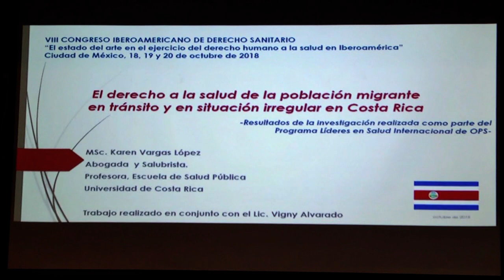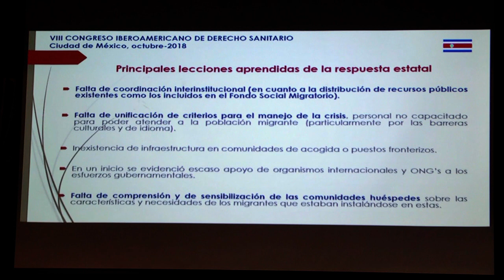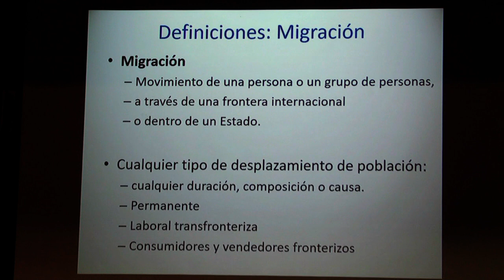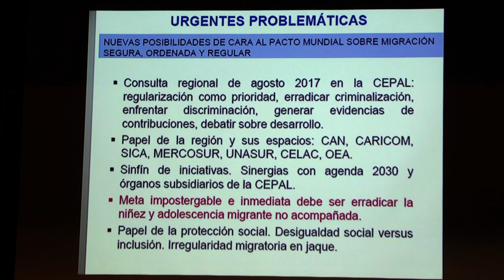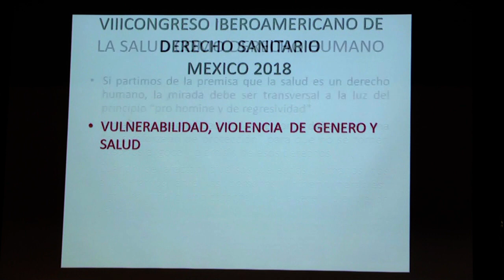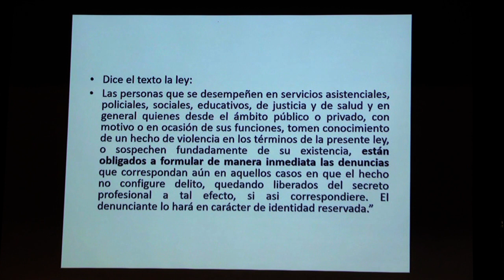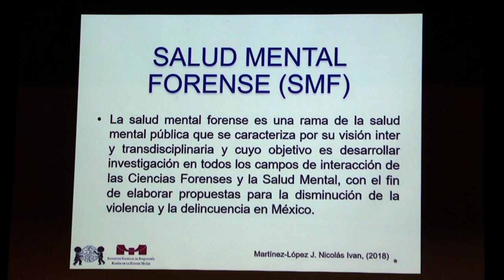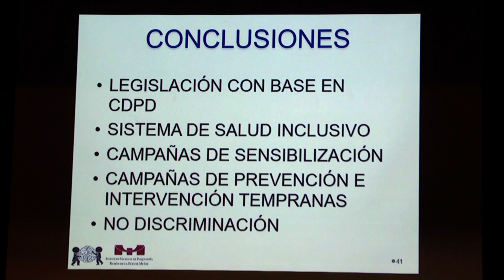Mesa 5 Derecho a la Salud para población en condiciones de vulnerabilidad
VIII Congreso Iberoamericano de Derecho Sanitario

“El Derecho a la salud de la población migrante en tránsito y en situación irregular en Costa Rica”, MSc. Karen Vargas López. Profesora, Escuela de Salud Pública Universidad de Costa Rica. Costa Rica.

 “Derecho a la Salud y Migración” Mg. Prof. Claudia Viviana Madies. Directora del Centro de Estudio e Investigación en Derecho Sanitario y Bioderecho de la Universidad Isalud de Argentina. Argentina.

"Mujer y violencia en la salud”, Magistrada Claudia E. Zalazar, Presidenta de la Sala de Derecho a la Salud del Instituto de Investigación en Ciencias Jurídicas Universidad Blas Pascal. Argentina.

“Salud Mental y Derecho”,  Dr. José Nicolás Iván Martínez López, Instituto Nacional de Psiquiatría Ramón de la Fuente Muñiz. México.

Coordinador de mesa: Lic. Joaquín Narro Lobo. Secretario Técnico del Consejo Consultivo Comisión Nacional de los Derechos Humanos. México.